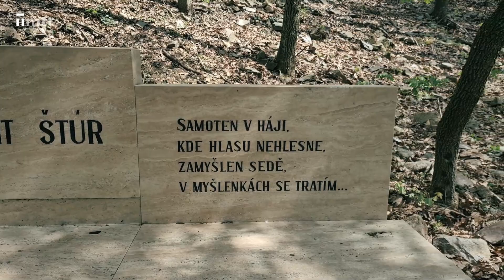NA SKOK – PO STOPÁCH BÁSNIKOV A NÁRODNÝCH BUDITEĽOV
Poďte s nami spoznávať veľkomoravské hradisko 🏰 Zámčisko s výhľadom na celé mesto Modra. Zoberieme vás aj na miesto, kde sa v myšlienkach tratil Ľudovít Štúr. 🌿 Viete, kde tvoril a sadil svoju zeleninu 🥕spisovateľ Vincent Šikula? ✒
Nenáročnú prechádzku zvládne celá rodina. 👨‍👩‍👧‍👦 A skúste zobrať aj svojho štvornohého miláčika. 🐕

Poznámka: Autori relácie Na skok darujú svoj honorár Útulok Tuláčik. 🐶